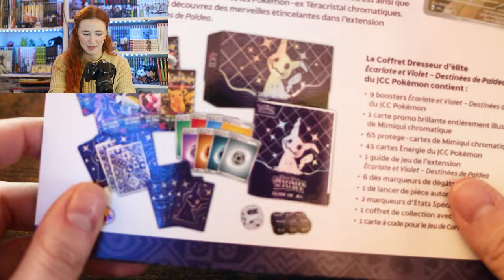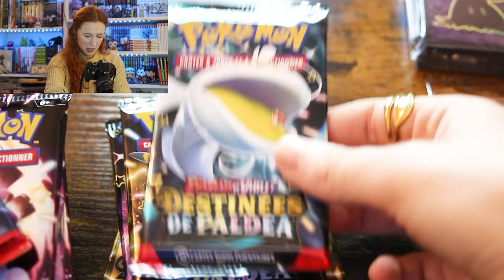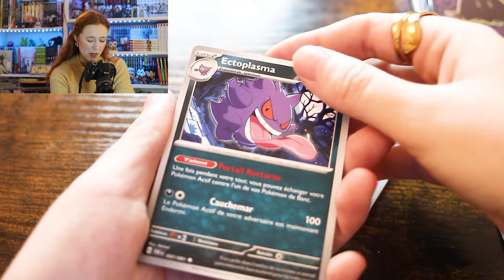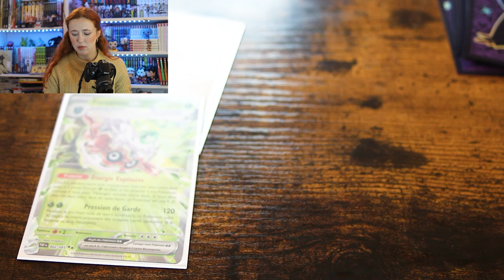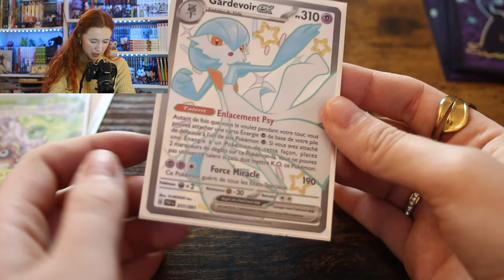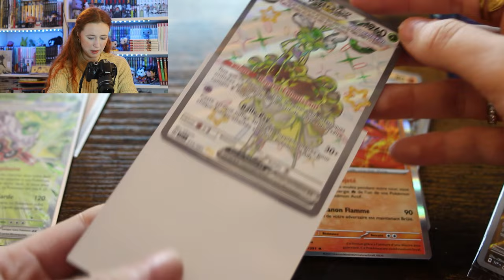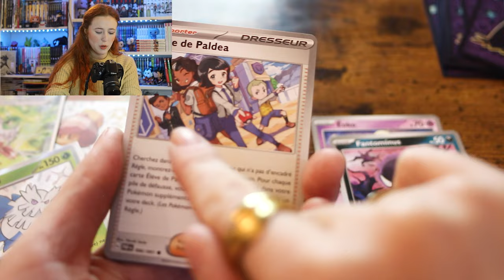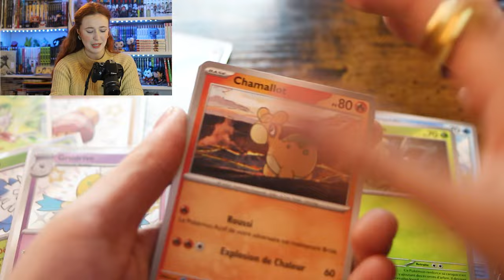ETB BEUG !! Une pluie de HIT dans Pokémon Destinées de Paldéa !